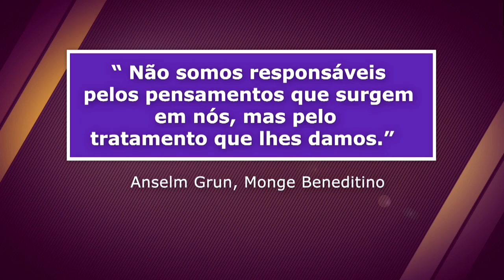Saudade é a certeza da presença - Crônicas Noturnas de Cultura - Jornal da Vida - 10/02/20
A crônica noturna de cultura com Luciana Martins.